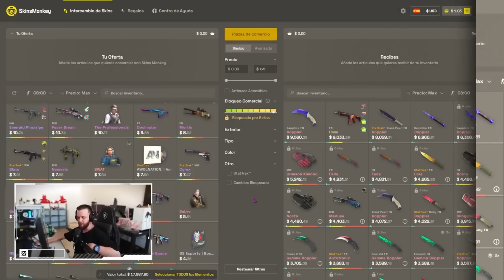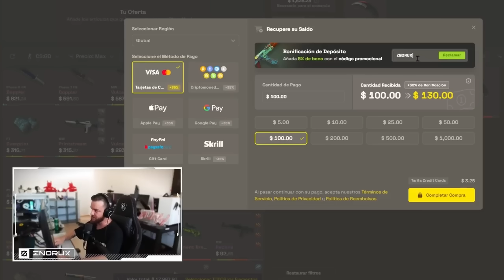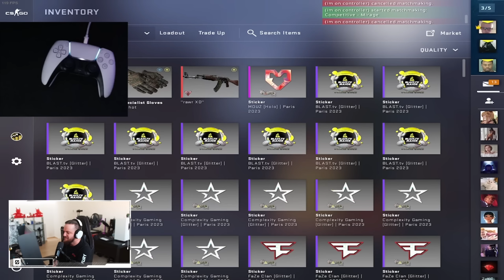REACCIONANDO al PLAYER que juega CS:GO con MANDO (control) | 950 HRS